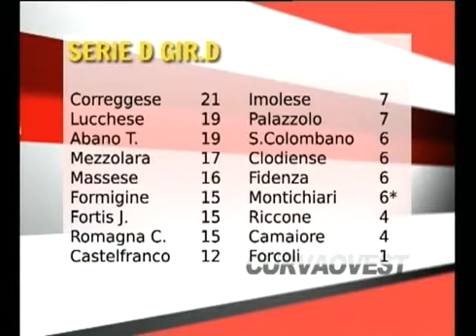Curva Ovest 24/10/2013 - 1 parte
Ospite Fabio Aliboni.